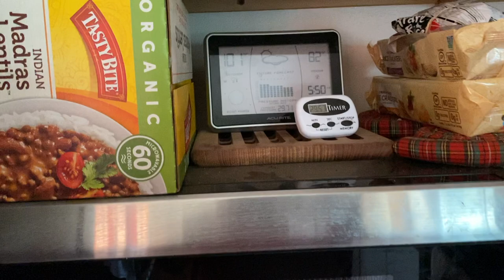Cooking in my Dirty Kitchen:desertlife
Cooking Dinner Outdoor  for Father's Day